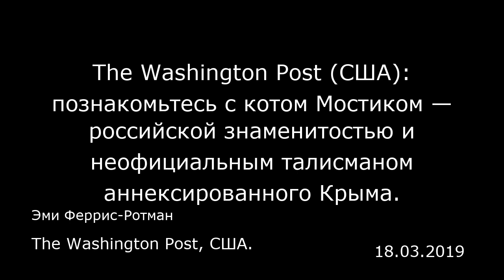The Washington Post (США): познакомьтесь с котом Мостиком — российской знаменитостью и неофициальным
The Washington Post (США): познакомьтесь с котом Мостиком — российской знаменитостью и неофициальным талисманом аннексированного Крыма.
Эми Феррис-Ротман
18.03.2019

Тамань, Россия — Утро он проводит на прогулке, осматривая проведенные накануне строительные работы. На обед у него миска очищенных вручную гигантских креветок, которых ему скармливают одну за другой. К вечеру Мостик устраивается в одном из своих любимых строительных домиков, где люди в касках занимаются бумажной работой.  Так проходят дни у упитанного и пушистого рыжевато-белого кота, который неожиданно стал суперзвездой в России и чем-то вроде милого и симпатичного «второго я» обычно мрачного и грозного Кремля.  Мостик это талисман и символ одного из главных политических проектов Кремля — моста, соединившего Россию с Крымским полуостровом, который в 2014 году был отнят у Украины. Когда президент Владимир Путин захватил Крым, это вызвало международное осуждение и санкции со стороны США и ЕС. Украина продолжает вести боевые действия с пророссийскими сепаратистами на востоке страны, а Россия до сих пор удерживает под арестом несколько десятков украинских моряков, которые в прошлом году были захвачены в Азовском море.  Но в России население широко поддержало захват Крыма.  И тут на сцену вышел Мостик.  История его жизни — от отбросов с помойки до морепродуктов с отдельной тарелки — очень хорошо вписывается в повествовательную линию о сильной России, которую в этой стране поддерживают многие сторонники Путина. Мостика бродячим котенком четыре года тому назад подобрали строители моста, только начавшие работы по его возведению.  Популярность Мостика позволяет понять, как Кремль про...